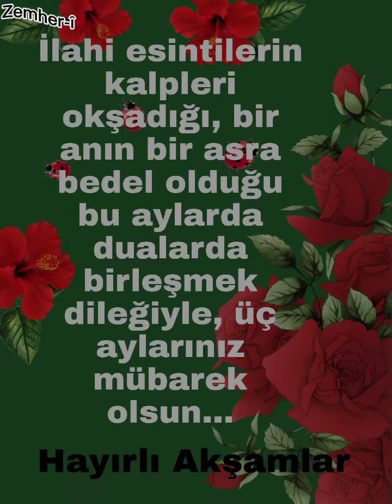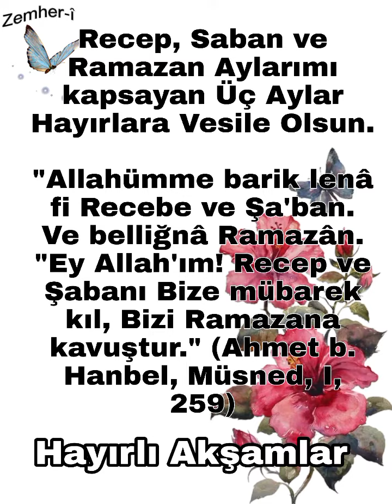🌹Peygamber Efendimizin (s.a.s) duasıyla...3 ayların gölgesi üstümüzde.... Hayırlı Akşamlar...🌹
3 Ayların

Başlangıcı Olan

Recep Ayınız

Mübarek Olsun

Fani Dünyanın padişahı değilim. Gönül hırkalarını yamar giyerim. Dostlarla ağlar, dostlarla gülerim. Siz sevdiklerime, hayırlı üç aylar dilerim.

Bu mübarek günlerde yapacağımız ibadetlerle İnşallah cennetin kapılarının sonuna kadar açılması dileğiyle,.

"Yâ Rabbi, bize Recep ve Saban'ı mübârek eyle ve bizi Ramazan'a ulaştır..."